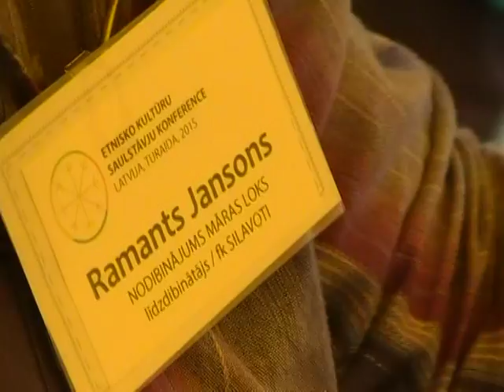Ethnical Culture Conference in Latvia 19-21 June 12015. 26/37